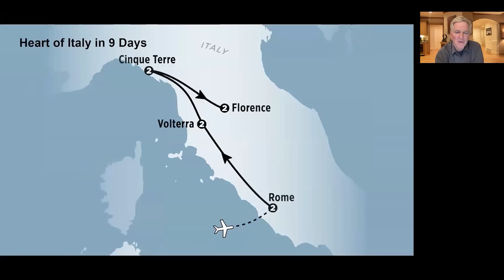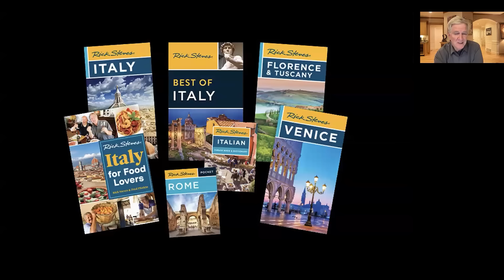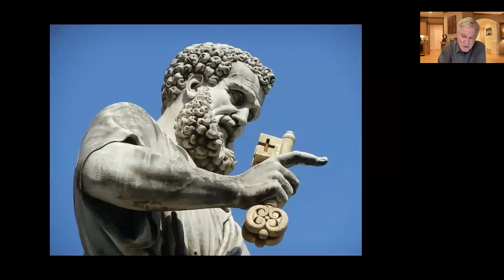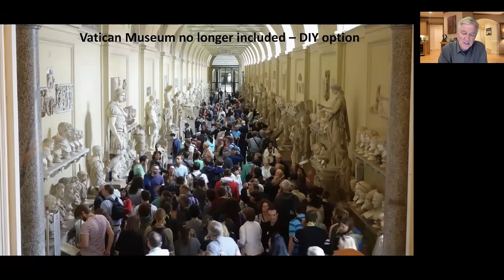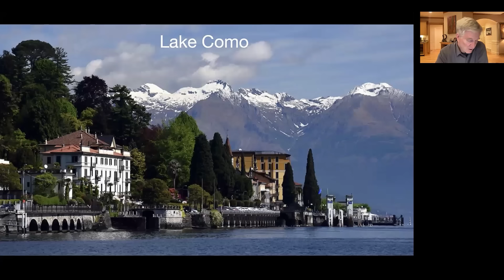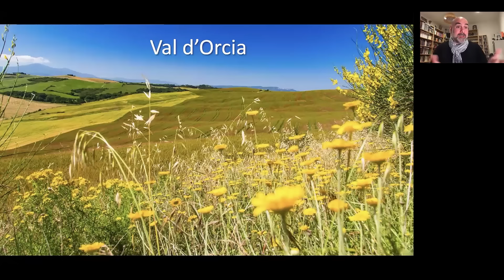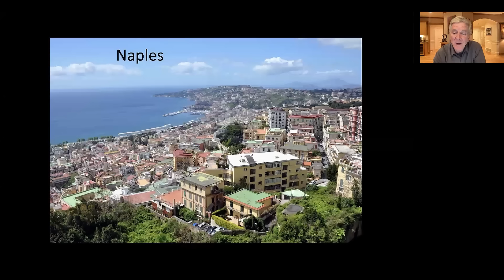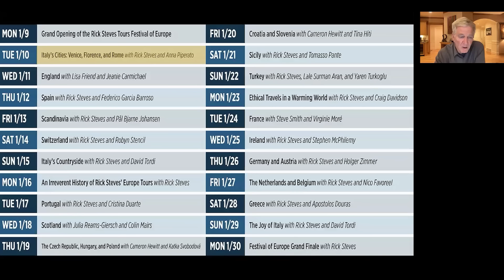Festival of Europe: Italy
Why is Italy Rick's favorite country? In this show, Rick and tour guide David Tordi uncover the answer by exploring Italy's great cities — canal-laced Venice, Renaissance Florence, and eternal Rome; by sampling Italian countryside delights from the Chianti hills to the traffic-free Cinque Terre; and by savoring the "abbinamento" between the country's renowned food and lovingly produced wine. Plus, they share how you can experience all these wonders and more on a Rick Steves Italy tour!